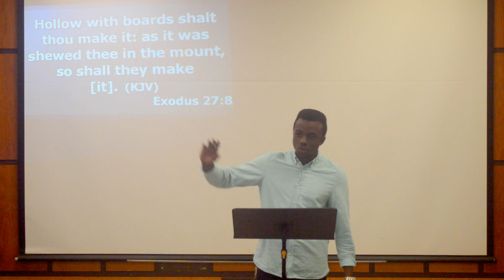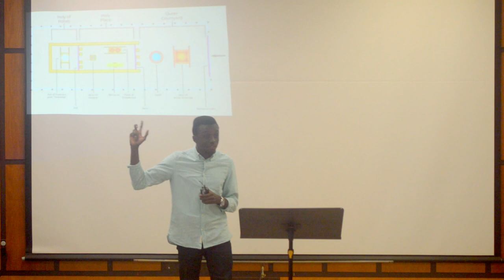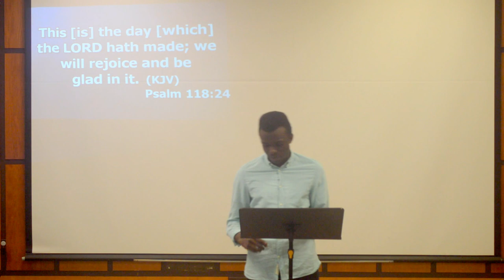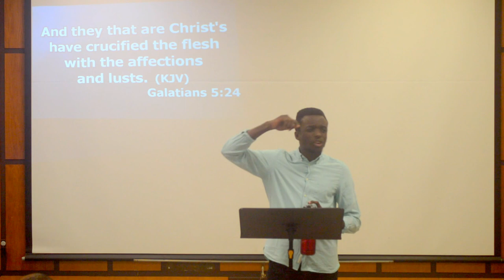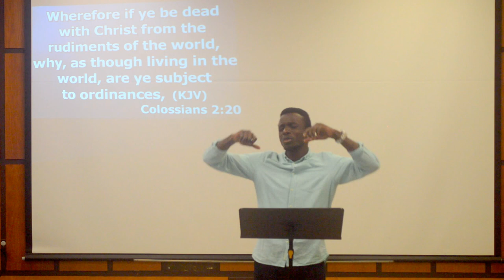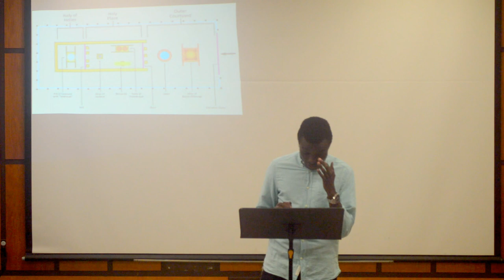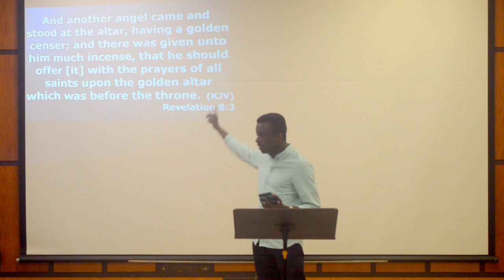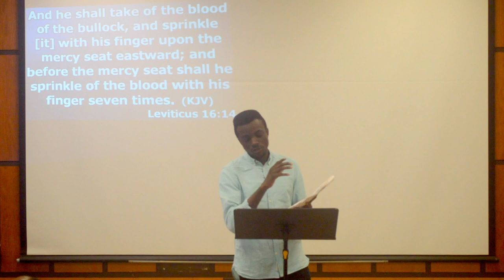Tabernacle(2): The Brazen Altar